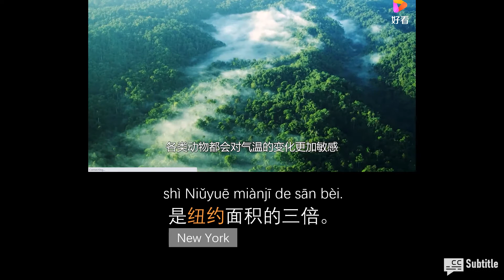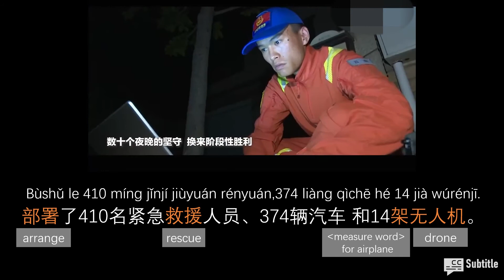[ENG SUB] HSK5&6/Advanced Chinese Listening & Reading Practice/Slow Chinese News/2021.09.09